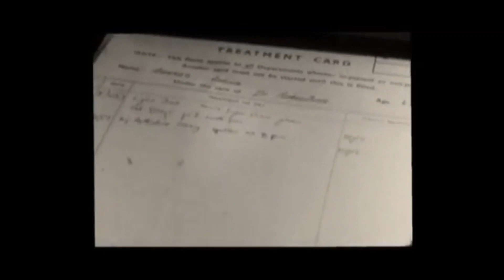International Nurses Day 2020 | A Retrospective Compilation | WFSA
The year 2020 has been designated as International Year of the Nurse and Midwife, and International Nurses day falls, rather aptly, on the 12th May – the bicentenary of Hampshire native and renowned nurse, Florence Nightingale’s birth.

To celebrate nurses's past and present, the Wessex Film and Sound Archive presents this retrospective compilation video feature clips from the following films, all of which showcase the tremendous work done by nurses:

AV338/8 Workshop Groups - Elliotts of Newbury (1943)

AV90/1 LIGHT CLINIC* Special film made in about 1928, showing treatment for tuberculosis and related bone diseases using heliotherapy, at the Light Clinic, Lord Mayor Treloar Hospital, Alton (Hampshire). (edited)

AV1560/2 'To be a Nurse'. Film showing nurses in training at the RSH (Royal South Hants) and Southampton Hospital [Southampton General Hospital] [silent no sound track]

These films are held at Wessex Film and Sound Archive and you can see full details of this item on our online catalogue.